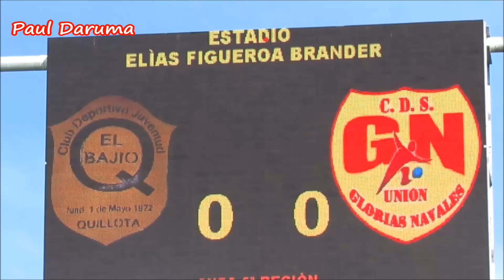Copa de Campeones 2014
Paul Daruma